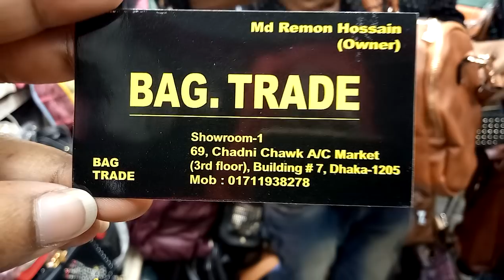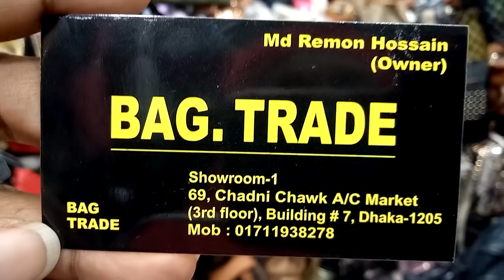দেখুন অনেক সুন্দর সুন্দর লেডিস ব্যাগ কালেকশন এবং দাম (falak angel)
shop name: (bag trade)

address,69,chadni chawk a/c market (3rd floor) building# 7, dhaka 1205

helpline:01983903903